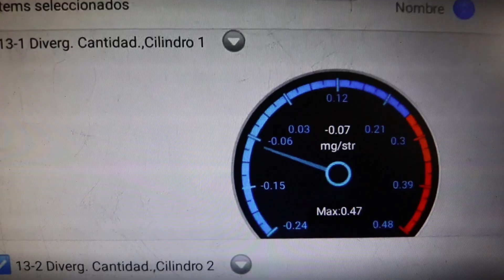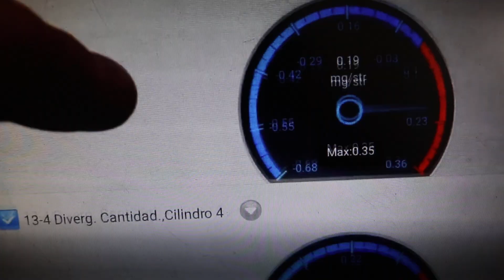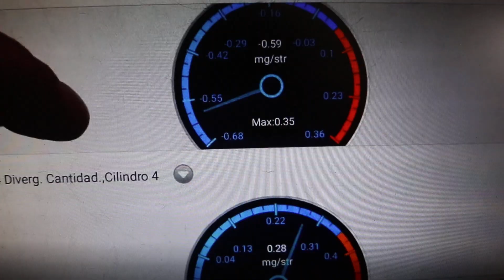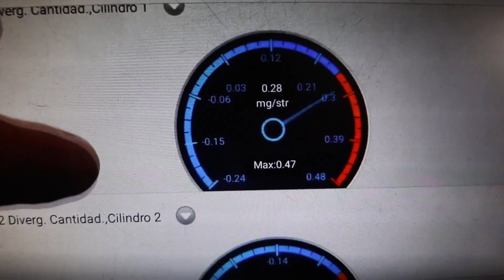Comprobación de FALLO del inyector en la VW Touran 2.0tdi.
Explicación del fallo del cilindro número 3 de la VW Touran 2.0tdi